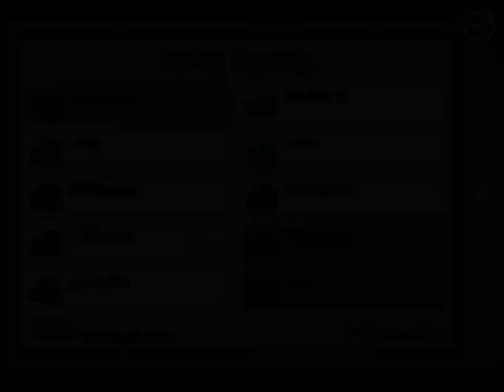ez imposter wins